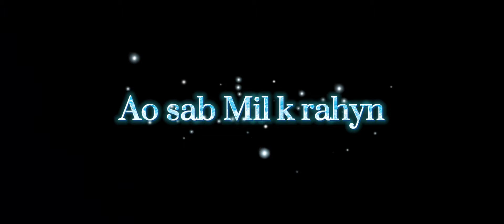JAB MILA TU Trailer with Bollywood songs by Aly khan balouch sahil khan sohail khan balouch sajjad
Bollywood songs
lollywood songs
enjoy this trailer